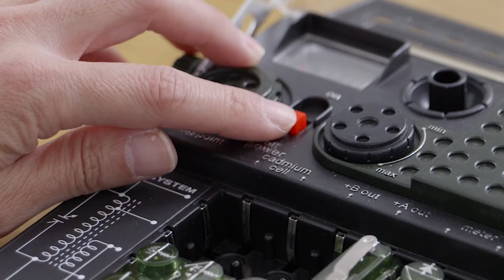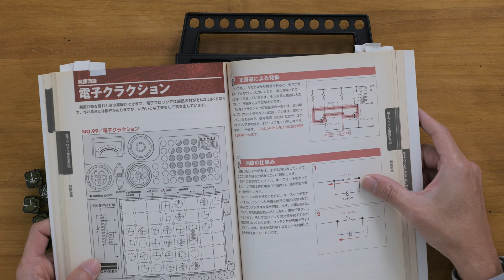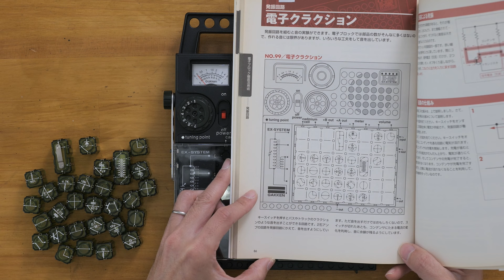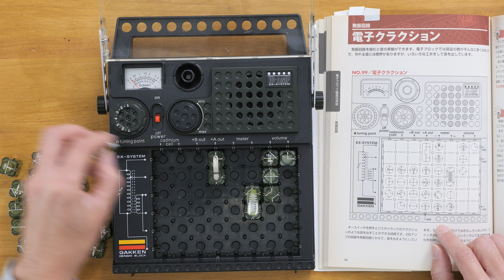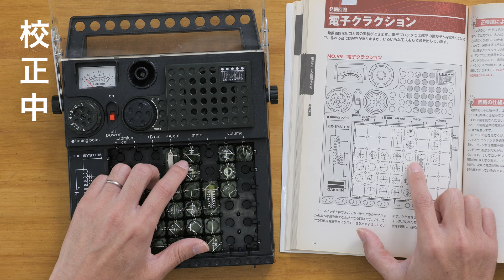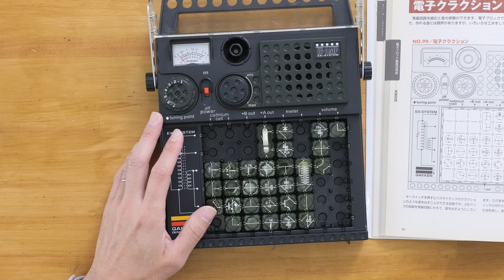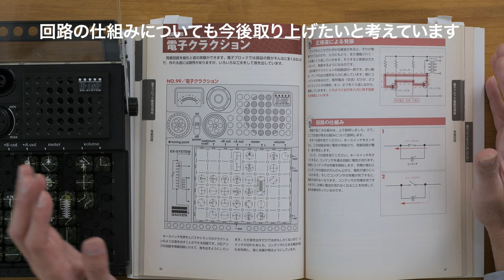【学研電子ブロック vol.9 電子クラクション】1976年発売の電気実験キットEX-150。2石アンプの回路を発振回路にかえて音を出す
1976年発売し大ヒットした電気実験キット【学研電子ブロックEX-150】。私は20年前に復刻版と新たに発売された拡張キットを購入しました。ほとんど遊ばないまま2024年を迎えましたが、今となり開封し、学研電子ブロックの面白さに魅了され、夢中になっています。
今回はEX-150の回路集からno.99 電子クラクションの製作に挑戦します。2石アンプの回路を発振回路にかえて音を出す仕組みのようです。さらにスイッチが切れた後、コンデンサにたまる電流の変化を利用し、音に余韻が残るようになるそうです。どんな音が出るのか楽しみでなりませんね。どうぞ最後までご視聴ください。

【学研電子ブロックについて】
電子ブロックは、配線済みの部品ブロックを組み合わせて電子回路を実験する玩具です。象牙色のDRシリーズ（1965年）、半透明のSRシリーズ（1968年）、抜き差ししやすいSTシリーズ（1971年）と改良され、1976年にはファッショナブルなEXシリーズで人気を博しました。EX150では150の実験が可能で、上位のEX181では最大191回路に拡張。1981年のFXシリーズ後に一時生産中止も、2002年にEX150が復刻し人気を呼びました。
（ウィキペディア参照の上、まとめました。）

【BGM】
動画中の音楽はArtlistの楽曲を使用しています
下記リンクよりアクセスでご契約いただくと『2ヶ月間無料』特典付きでArtlistをご利用できます。